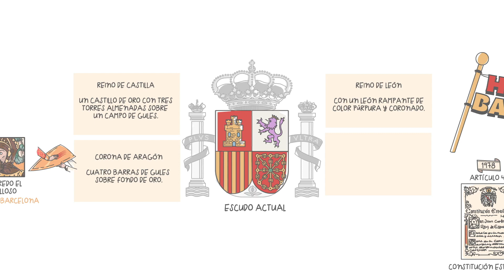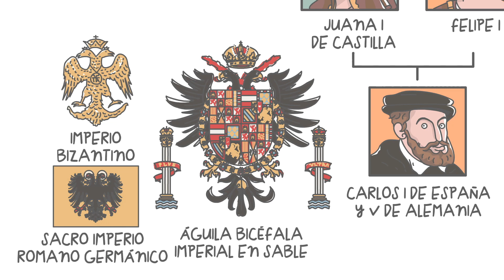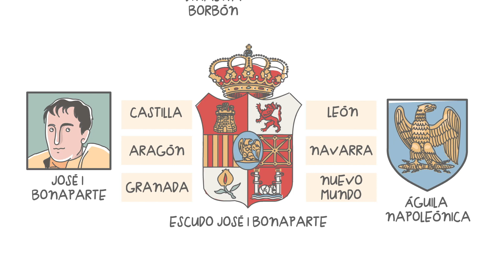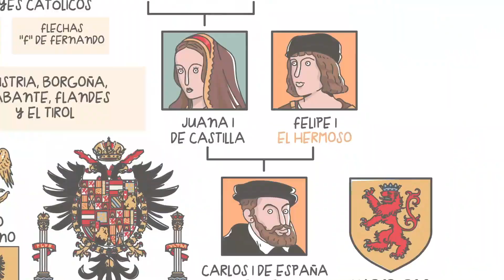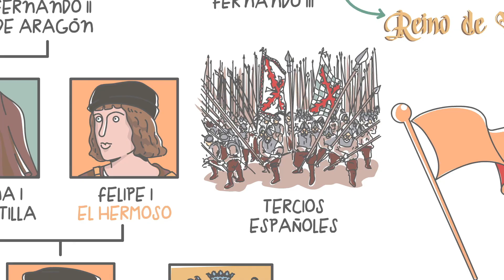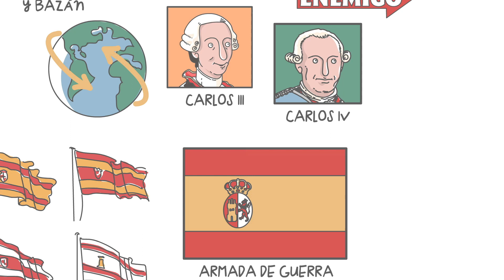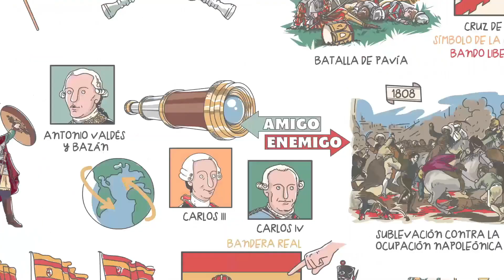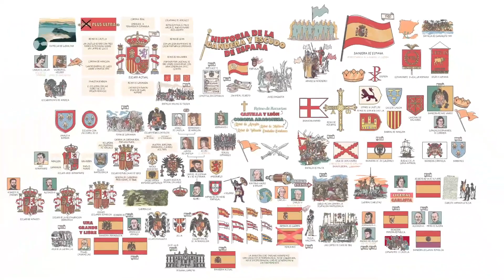La historia de la bandera y el escudo de España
¿Cuál es la Historia de la bandera de España? ¿y de su escudo?
La bandera actual de España quedó establecida en el artículo 4.1 de la Constitución española de 1978, sin mención alguna al escudo. Posteriormente, a partir de 1981, se definirá y regulará de manera definitiva mediante Ley y Real Decreto el escudo. Un escudo que recoge siglos de Historia de los diferentes reinos cristianos que existieron en la España medieval durante la llamada Reconquista, y que lograron su unidad en lo que acabaría siendo España (con la excepción de Portugal) .

Con un guion de Javier Santamarta del Pozo, la Fundación Villacisneros y Academia Play han elaborado este video explicativo.